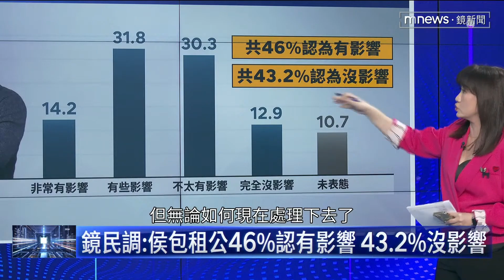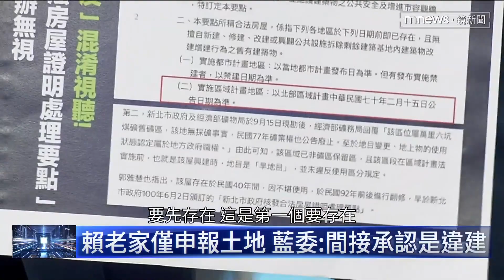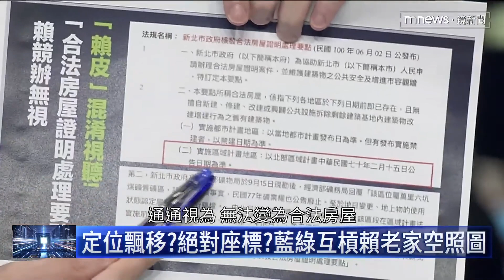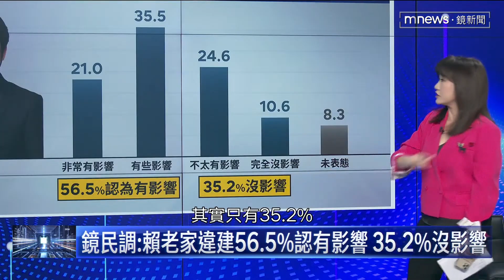賴清德老家僅申報土地 藍委：間接承認是違建／主持：王淺秋 來賓：洪申翰、李柏毅、王尚智／大選鏡來講20231227／NEWS新鏡界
「賴皮寮」vs.「包租侯」，再加上柯文哲農地，吵了超過一週，國民黨總統候選人侯友宜今天公開太太的一封信，宣示2026年跟廠商租約到期後，會透過崔媽媽包租代管方式，將整棟大樓改為青年房舍出租或改為社會住宅，這能止血？鏡新聞昨天(12/27)公布最新民調，誰在房產、農地爭議中受到的衝擊最大？《2024選戰論壇》主持人王淺秋深入解析。